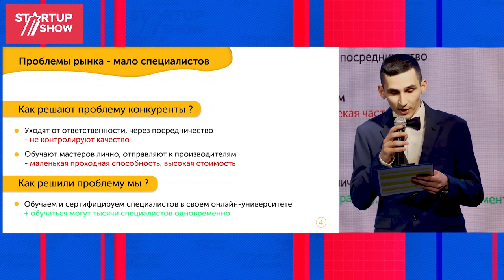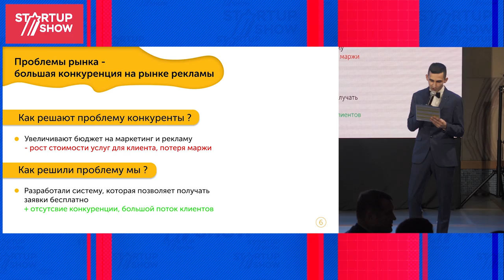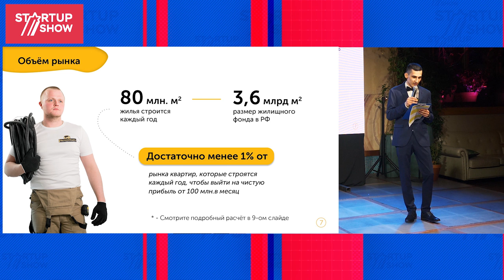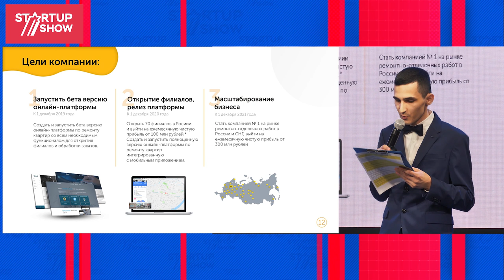ПРОЕКТ NAREMONTE- АНДРЕЙ УТКИН